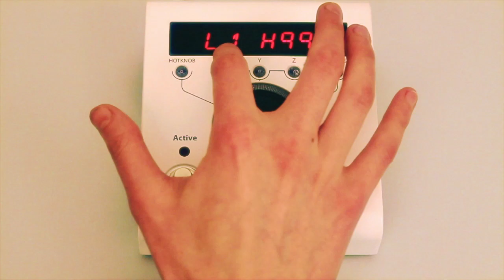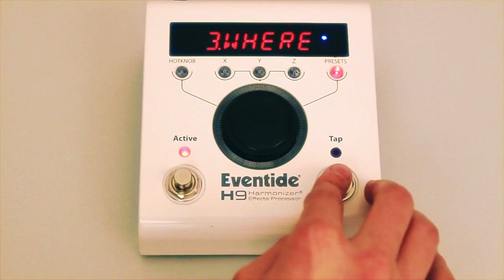16. Constraining Presets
How to constrain the H9's available Presets to only the Presets you want to have for a particular performance.